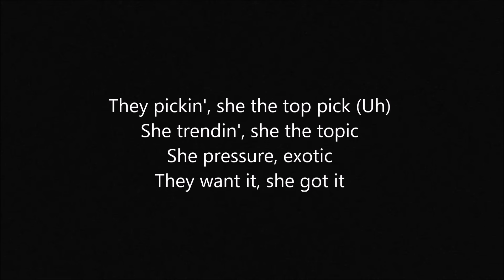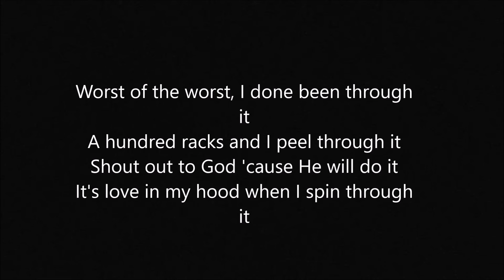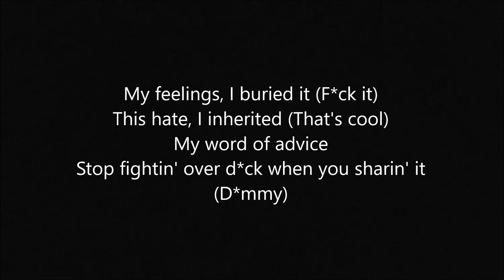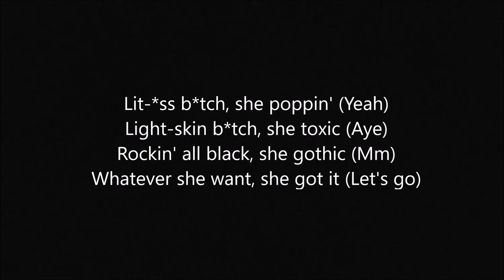GloRilla - STOP PLAYING (Lyrics)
I don't get any rights or money for this video, it all comes back to @theofficialGloRilla and her team.